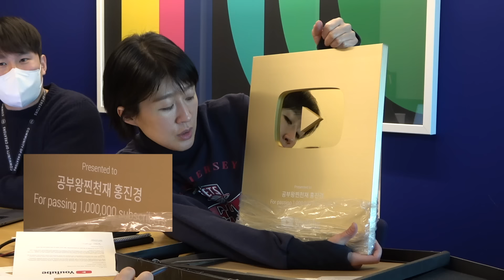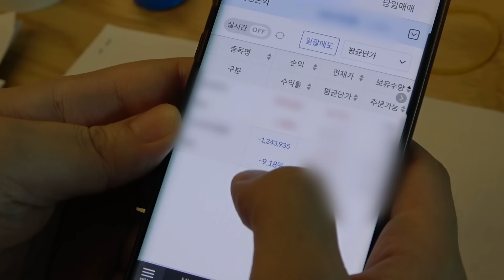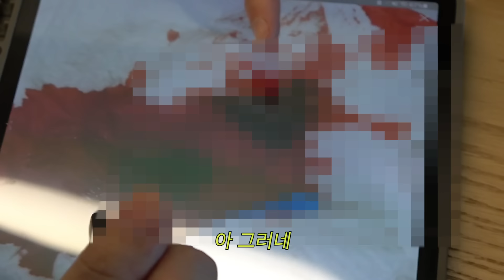회의를 매우 세련되게 하는 홍진경(치킨,주식,어혈) [공부왕찐천재]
오랜만에 찐천재팀 회의가 열렸습니다
여러가지 회의 안건이 있었는데요

1.골드 버튼 언박싱
2.라엘이 창업 중단
3.공부방 채널 개설
4.모나미 굿즈 완판
5.봄방학 추진 등등

매우 발전적인 회의가 아닐 수 없었습니다
차근차근 실행해 나가보겠습니다 ^^
아참 저의 저의 지인인 '후라이드 참 잘하는집'에서
보내주신다고 하네요 ^^

★후라이드참잘하는집 댓글 이벤트
-기간 : 2월 20일 일요일까지
-상품 : '후라이드참잘하는집' 배달의민족 2만원 상품권 30명
-발표 : 2월 21일 월요일 커뮤니티 공지